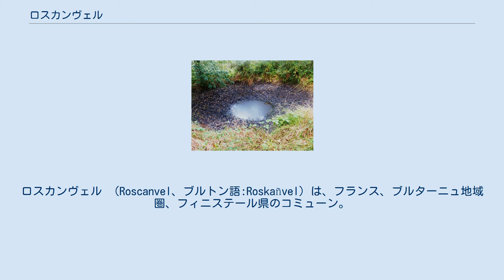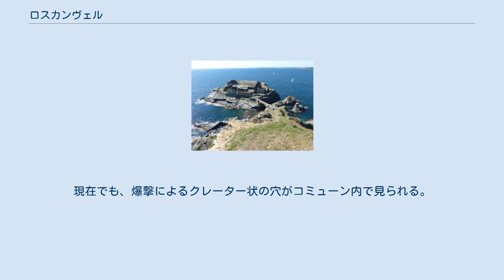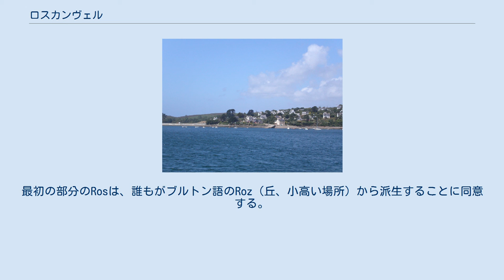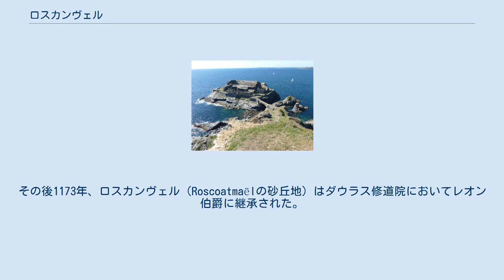ロスカンヴェル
ロスカンヴェル （Roscanvel、ブルトン語:Roskañvel）は、フランス、ブルターニュ地域圏、フィニステール県のコミューン。
人口は少ないが、夏期になると海岸沿いの別荘地にやってくる人々が多いため普段の倍以上になる。
ロスカンヴェルは、アルモリカ地域圏自然公園の一部となっている。
 サンテロワ教会 サンテロワの泉。
ブルターニュの教会近くには聖人のいわれが伝わる泉が多く残る 現在も残る、第二次世界大戦時代の爆弾の穴 コミューンは、南北に伸びるロスカンヴェル半島に位置する。
ロスカンヴェル半島そのものはさらに大きなクロゾン半島の一部である。
コミューンは三方を海に囲まれている。
西のイロワーズ海、北のブレスト海峡、東のブレスト停泊地である。
そこには自然が創り出した有名な崖や岬があり、ロスカンヴェルを特別な存在にしている。
ブレスト海峡に面しており、ブレスト停泊地の入口であるという地理的条件は、ロスカンヴェルが過去から軍事上重要で多様性を持ってきたことを説明している。
 ブルターニュ半島の果ての半島であるクロゾン半島、そしてロスカンヴェルがクロゾン半島のさらに半島部であることは、コミューンが長い間孤立してきたことの原因になった。
例えばブレストとの往来は、カラスが空を飛ぶように行けば非常に近いのだが、陸路を用いると60km以上の距離になってしまう。
フランス海軍が軍内部だけで行う交通を除くと、海上交通はわずかしか存在せず、ロスカンヴェルの町から発するものはない。
ロスカンヴェルのル・フレ港は、昔からいくつかの民間海上交通が開かれている。
 細長く広がるロスカンヴェルの町は、東向きであるため、優勢な西風から守られており、船の待避所となっている。
ロスカンヴェルの微気候は、非常に湿気が少なく非常に風が弱い。
現在の住宅地はコミューンの東側に集中している。
コミューンの西部と北部は現在完全に人が住んでいない。
これは軍が設備を放棄したためで、いまだに新たな建物が建てられない領域となっている。
 半島じゅうでいくつかの相違が散見するが、こうした軍の建物が放棄されたのは第二次世界大戦中の爆撃で破壊されたからである。
現在でも、爆撃によるクレーター状の穴がコミューン内で見られる。
 農業が大戦後に再開されると、爆弾で生じた穴は平にならされ、地雷の除去が可能になった。
しかしロスカンヴェルでの農業は全く行われなくなった。
それは半島の内陸にあるためヒースや低木の茂みしかないからが理由ではない。
爆撃を逃れた荒地や昔の農家の住宅は、別荘や退職者の住宅へと変えられていった。
 ロスカンヴェルの名はブルトン語で2種類の由来を持つ。
最初の部分のRosは、誰もがブルトン語のRoz（丘、小高い場所）から派生することに同意する。
2つの対照的な説がある。
 -canvelとは人名Kadmaelから派生する（kadは戦い、maelは公）。
kadmaelの名は11世紀のランデヴェネック修道院の特許状台帳にて記されている（この時はラテン語名のCatamugli）。
 ブルトン語のkant（1000）とavel（風）から派生している。
すなわち1000の風の丘となる。
 ロスカンヴェルは、古くはプルグロゾン教区の一部だった。
プルグロゾンとは現在のクロゾンである。
5世紀、ロスカンヴェルの地を支配していたのはブルトン人の首領Catmaëlであった。
この土地はランデヴェネック修道院へ割譲された。
その後1173年、ロスカンヴェル（Roscoatmaëlの砂丘地）はダウラス修道院においてレオン伯爵に継承された。
ロスカンヴェル教区はかつてコルヌアイユ司教区に属していたこともある。
 1050年代にはRoscatmagli、1173年と1218年、1535年にはRoscanvelと記されていた。
 コミューンのラテン語のモットー、Par Rosaとは、ブルトン語の地名Rozkañvelと『バラのように』を意味する言葉Roz heñvelが似ていることで、言葉遊びによって生じたものである。
 参照元:1999年までEHESS、2000年以降INSEE 以下の建築物は軍用地にあり、フランス国防省が所有している。
許可なしに入ることはできない。